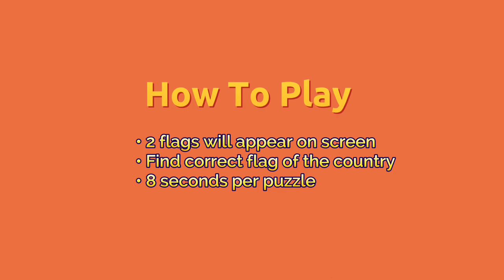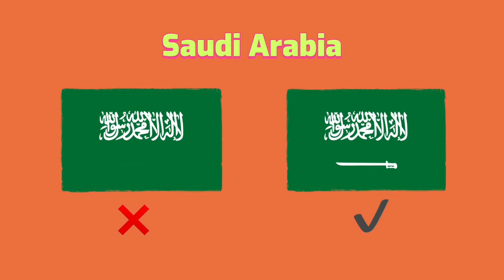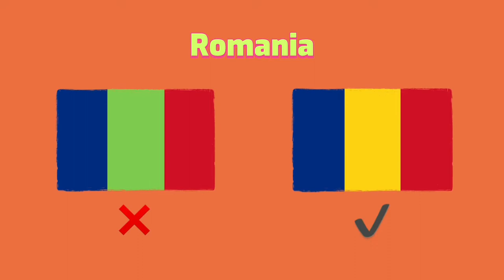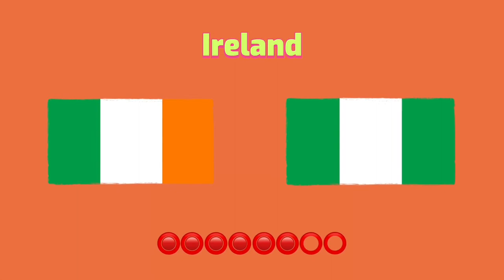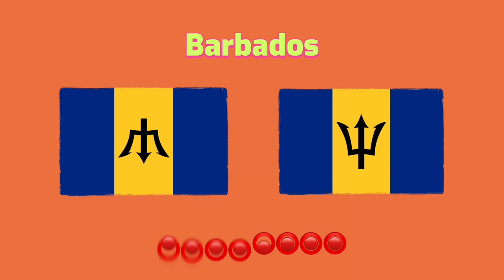40 Countries Flag Challenge - Can You Guess the Correct One | Flag Quiz Challenge